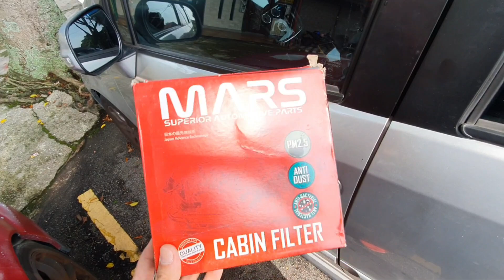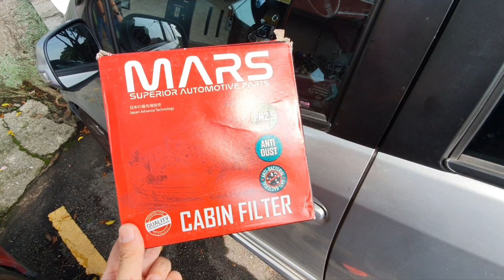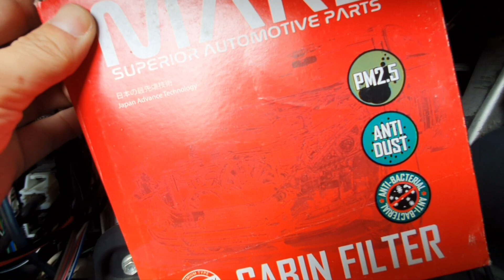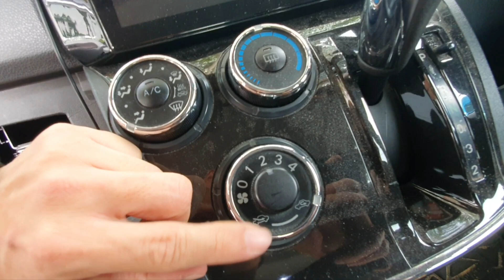我的程度只能分享这些向来有DIY做的小维护，10k里程后我会换的零件。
汽车维护

10k 里程后我都会换的零件。
1. Air Filter （引擎风隔）
2. Cabin Filter （车厢冷气风隔）

Song: Birthday — LiQWYD Music promoted by Free Creators Music Video Link:   ￼ • Birthday - No Cop...   🎶 Music by: Track: Birthday — LiQWYD Music by LiQWYD Free download Video visual effects by: Visuals made using and by creators: caseif - Particles & Trap Nation Visualizer Incept - Particles & Trap Nation Visualizer